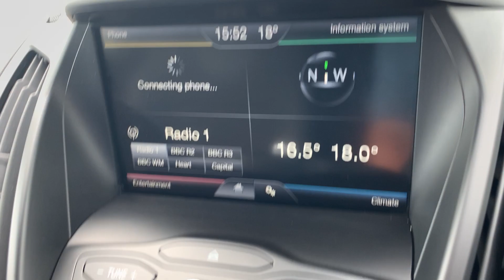Ford kuga fsh 49k 2016